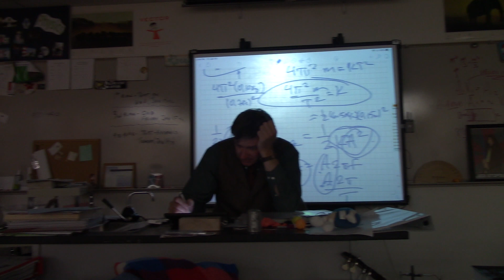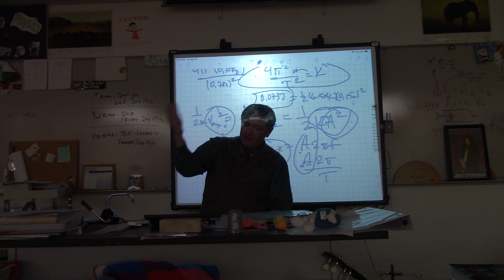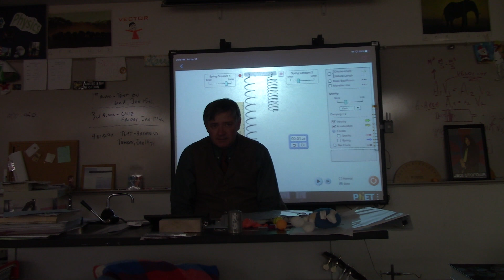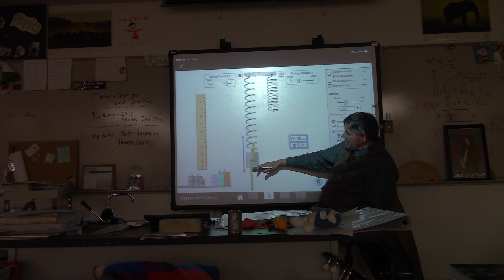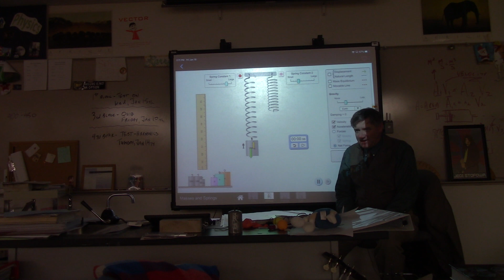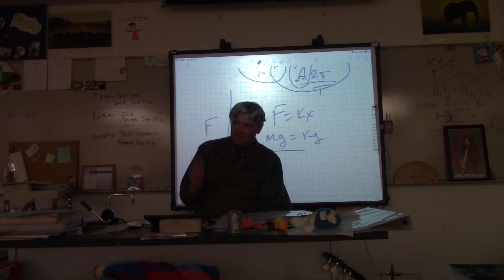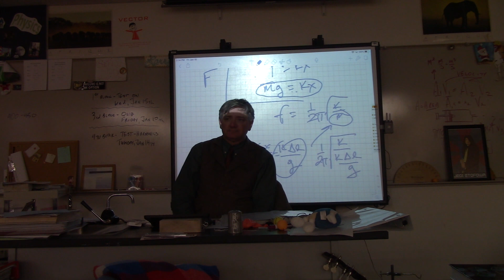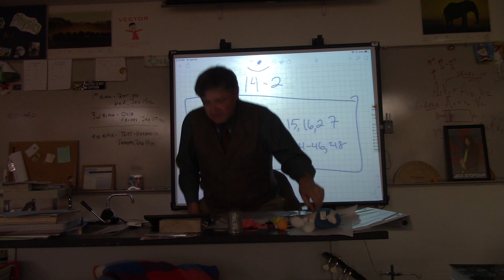AP Physics 1 10 2020